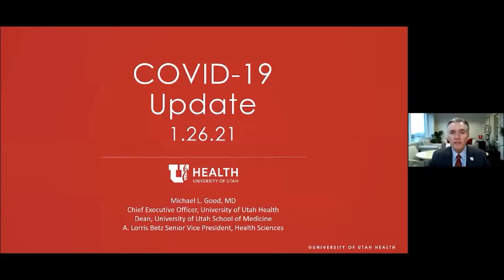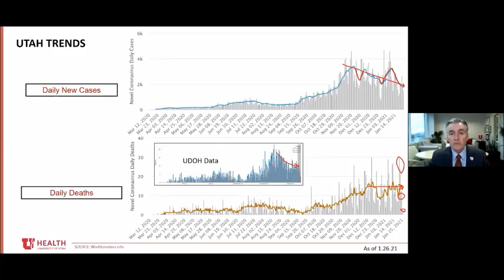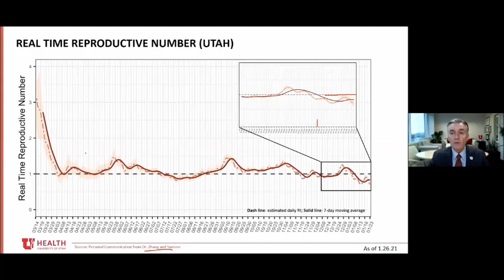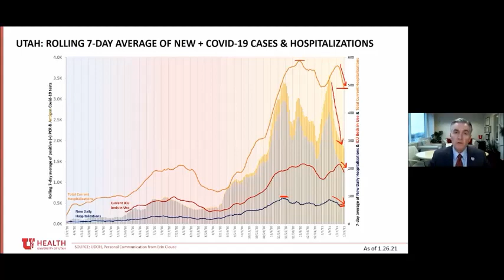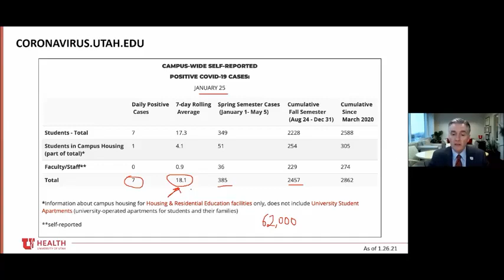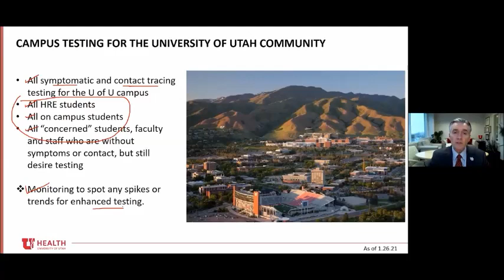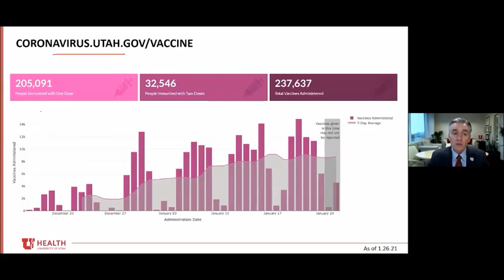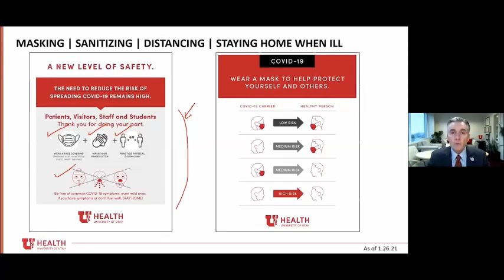Dr. Michael Good COVID-19 Update Spanish January 26, 2021